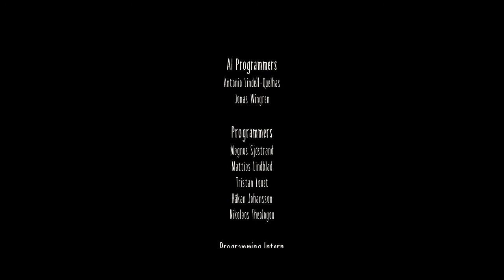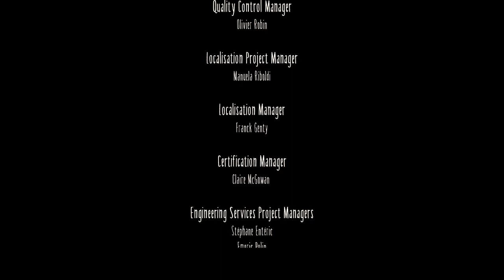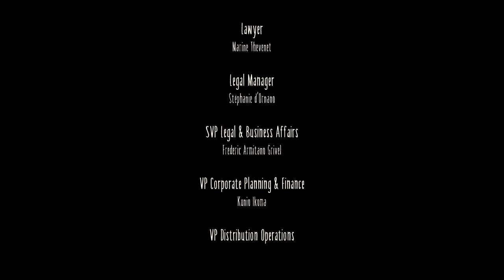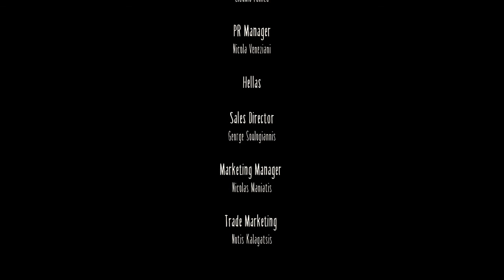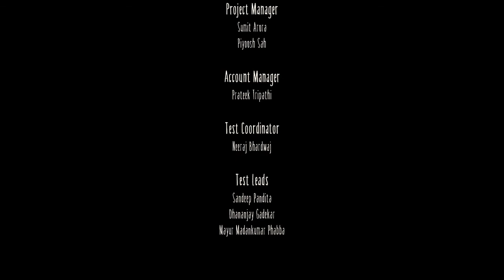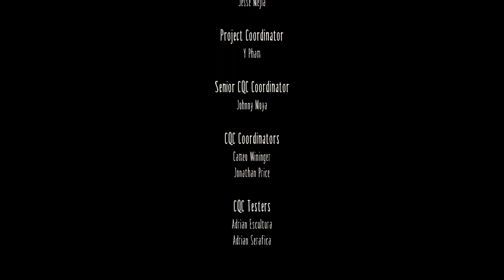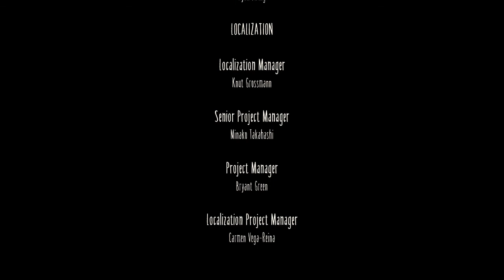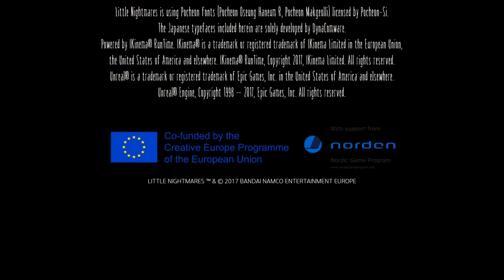Little Nightmares The Movie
Little Nightmares is a puzzle -
Platform Horror Advanture Game developed by Tarsier Studios and published by Bandai Namco Entertainment. Set in a mysterious world, Little Nightmares follows the journey of Six, a hungry little girl who must escape the Maw, an iron vessel inhabited by monstrous, twisted beings. The game received positive reviews upon release with critics praising its atmosphere, graphics, and sound, while criticizing its checkpoint system and short length.
Developer:
Tarsier Stodios

Producer:
Henrik Larsson
Oscar Wemmert
Emma Mellander

Designer:
Dennis Talajic
Asger Kristiansen

Programmer:
Mattias Ottvall

Artist:
Per Bergman
Christer Johansson
Sebastian Bastian

Writer:
Dave Mervik

Composer:
Tobias Lilja